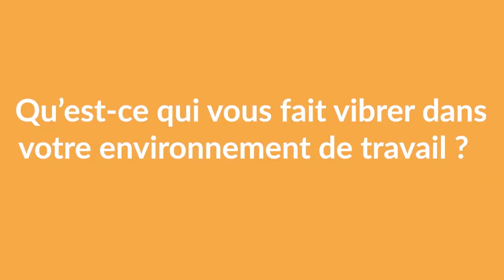[TeamProjetlys] Qu'est-ce qui plaît à nos Projetlysiens parisiens dans leur quotidien ?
Notre interview se poursuit ! Voyons ce qui fait vibrer nos Projetlysiens de l'agence de Paris dans leur environnement de travail !